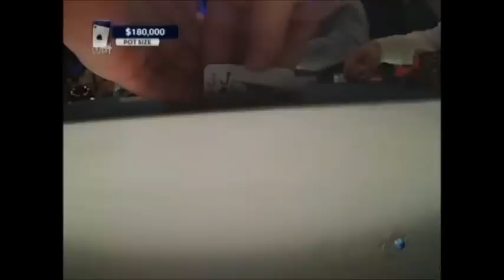World Poker Tour Season 4 Episode 12 1/6